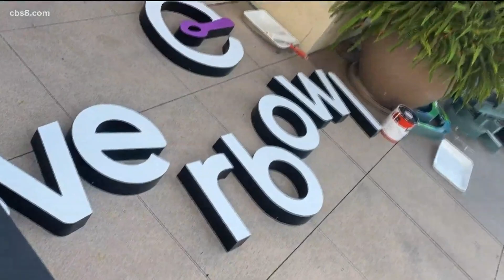2 new restaurants opening in Carmel Valley despite virus challenges